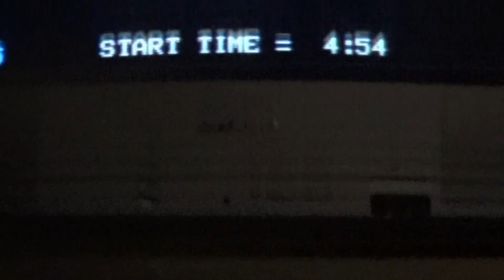Watch Me Suck at Bowling! (Ep #143) Playaway Lanes, Winchendon, MA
More tenpin action from Playaway Lanes in Winchendon ("Winchentucky") Massachusetts.
The first two games were way under par, so will that trend continue, or will things finally change?